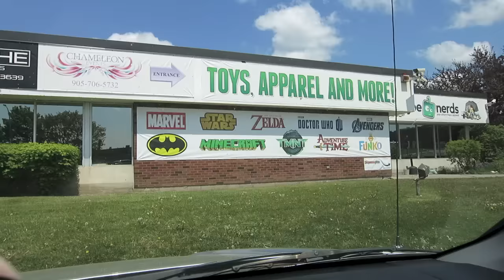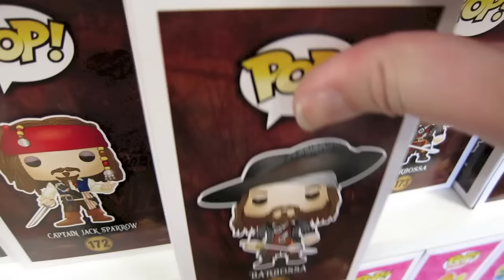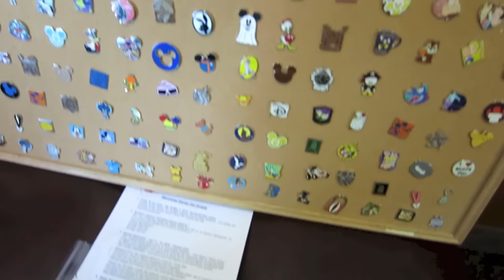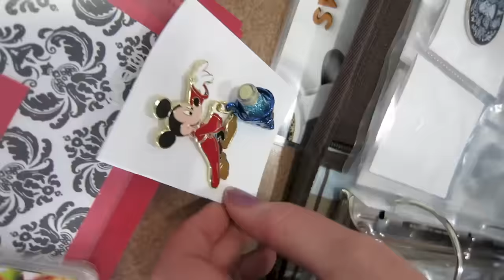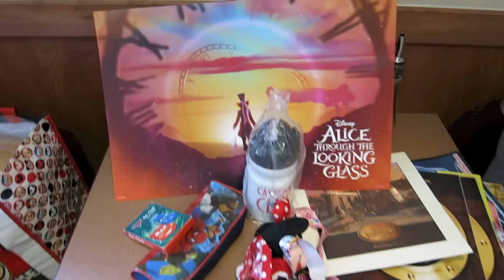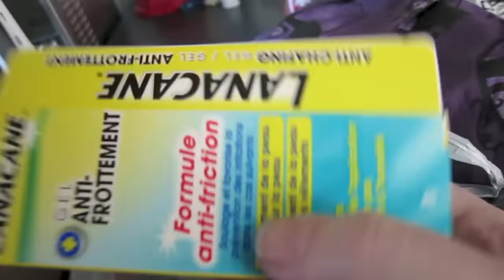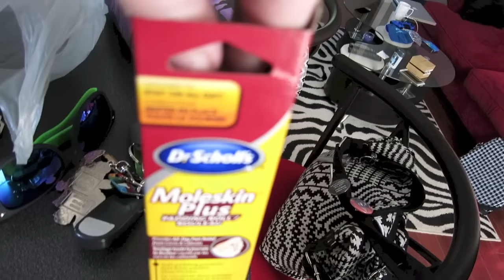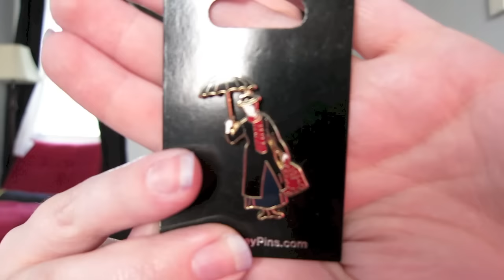PIN TRADING MEET UP - SPRING 2016 | Our Didnee Side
This week we head to the Spring Pin Meet at Denny's with our friends from "the Canadian Disney Addicts".

What is "OUR DIDNEE SIDE"?
We are a couple of best friends from Ontario, Canada. And we are both OBSESSED with all things Disney. Come along with us on our adventures! Both big and small!

We like to call them "MAGIC MONDAYS" because we wanted to help you start the week off right! We also want you guys to get involved! Each week we will feature a different piece of Disney Fan Art! So get creative and send your artwork to us! This is for both the young and young at heart so everyone can enter! You can also be a part of our videos by commenting on our comment topic of the week! Each week we will feature one of your comments at the end of our video!

We also have Solo Channels! Check them out here!